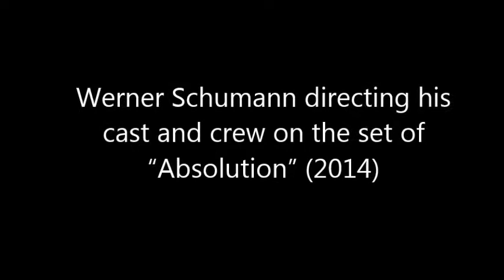Werner Schumann directing his cast and crew on the set of "Absolution".